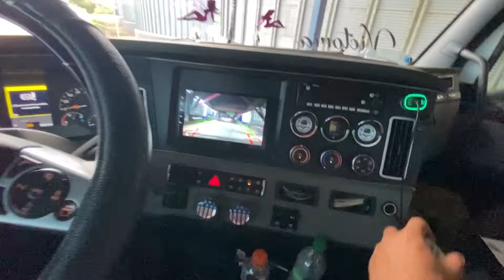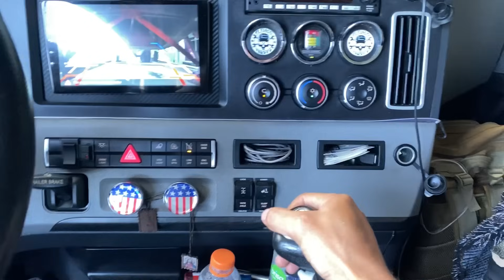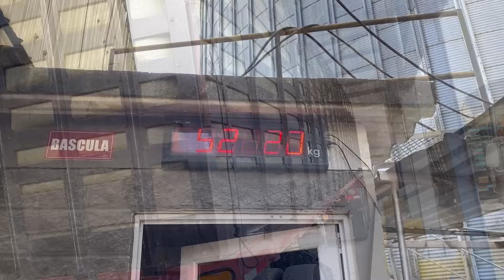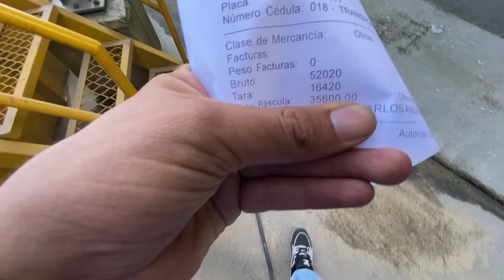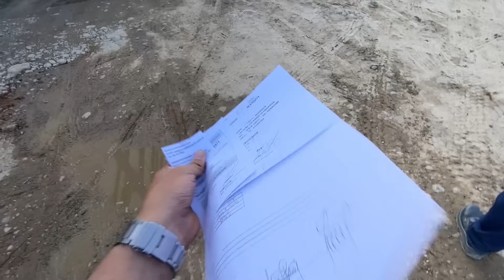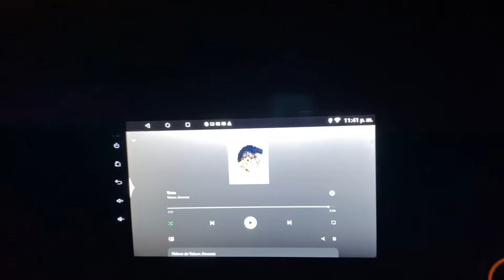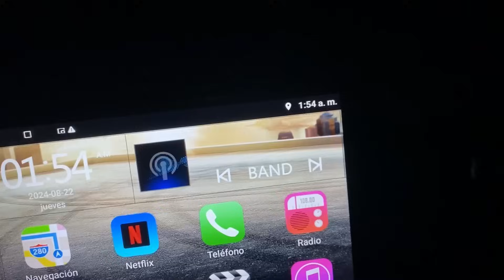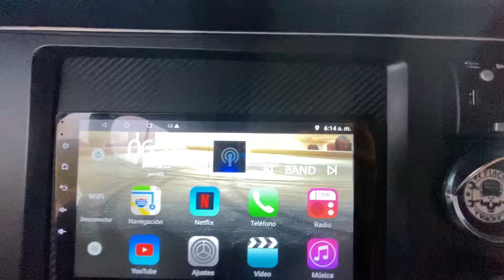Cargue y descargue de arroz paddy / Sacando arroz del llano para el Valle 🚛